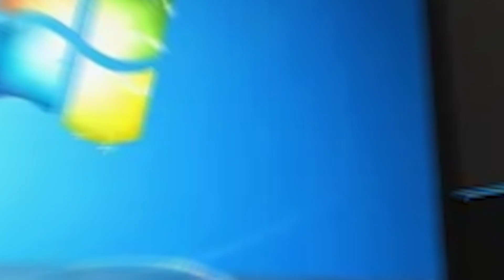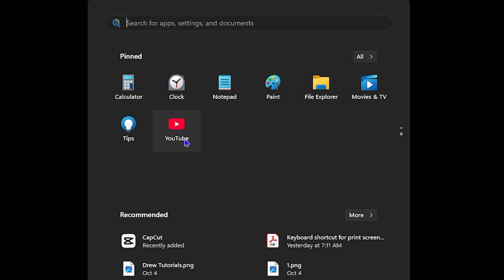Learn How to INSTALL YouTube App on Windows PC in 2 Minutes!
Learn How to INSTALL YouTube App on Windows PC in 2 Minutes!. Step by step tutorial on how to install YouTube app on windows 10 or Windows 11.